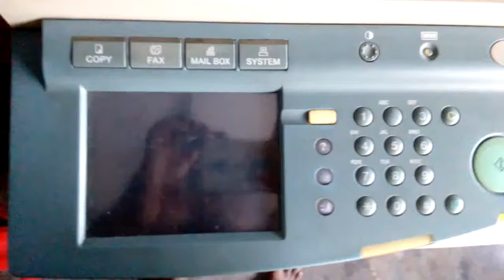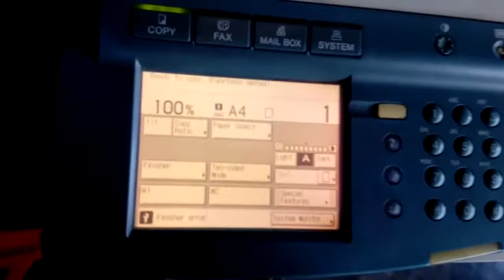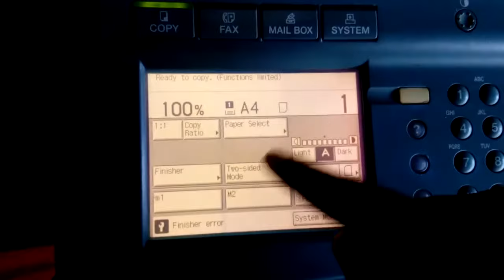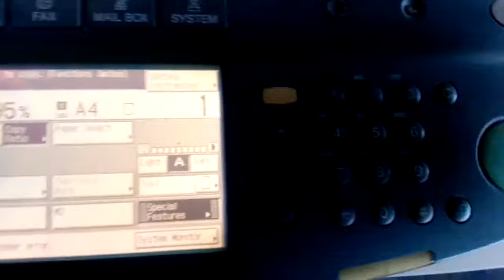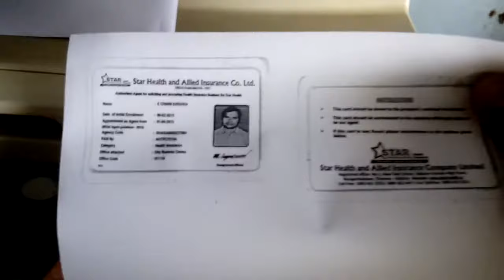Canon IR 3300/2200 M1(Mode One) Settings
Id Card Settings on IR2200 M1

Canon Ir 2200 ID Card (Voter Id, Aadhar Card,Driving License two side in single side paper Setting Canon IR 3300/2200   M1(Mode One) Settings